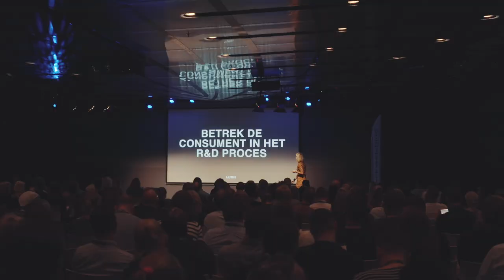Margreet van Schaijck over de strategie van Lush | Frankwatching Events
Wij spraken op Conversational Conference met brandmanager Margreet van Schaijck van Lush over hun strategie.